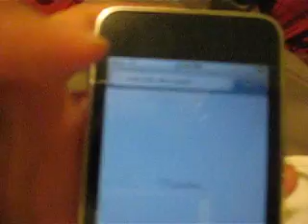MXTube Review for Ipod Touch/Iphone